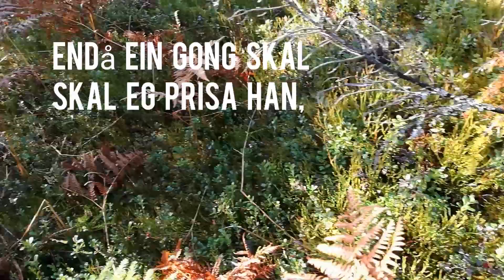Som hjorten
Meditativ pianoimprovisasjon til salme 42.